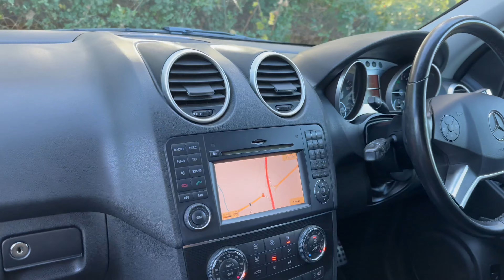Mercedes-Benz M Class 3.0 ML350 CDI V6 BlueEfficiency Sport G-Tronic 4WD - Cars of Fareham